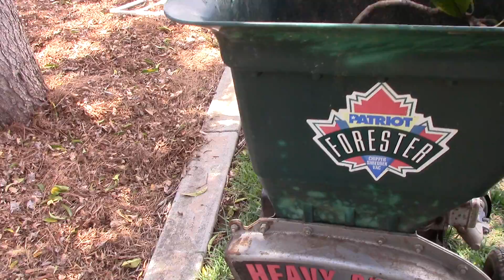NCauctions.com - Auctioning Patriot Forester Mulcher Engine Recently Serviced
text ncauctions to 77222 Sold Used, Tested, Working Patriot Forester Mulcher with 10hp Tecumseh Engine.  Started from cold. Recently Serviced.  Scratches and wear on exterior.  Surface rust.

Craig J. Casey, Marketing Director

 North County Auctions

NorthCountyAuctions.com